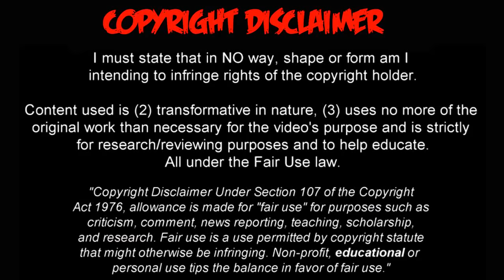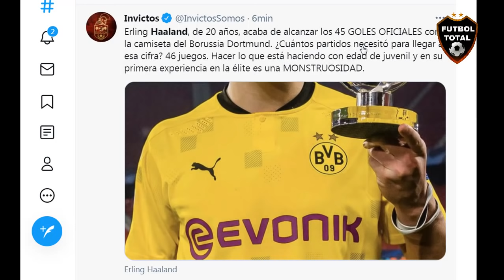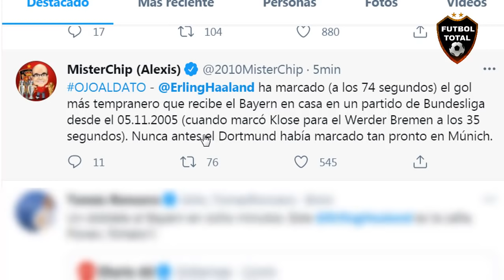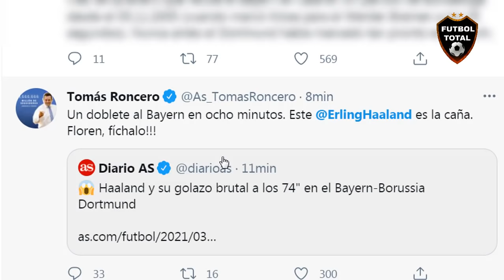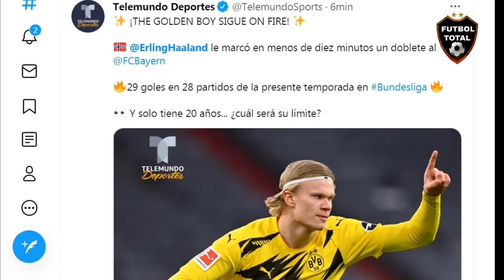LA PRENSA REACCIONA A LOS Goles de Erling Haaland Bayern Munich vs Borussia Dortmund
🔔RECIBE NOTIFICACIONES CADA VEZ QUE PUBLICO UN NUEVO VÍDEO:
2. Dale Check a: "Recibir todas las notificaciones de este canal"
3. Dale a guardar